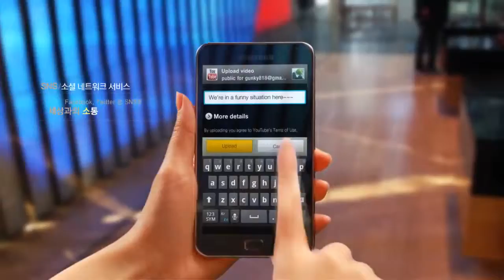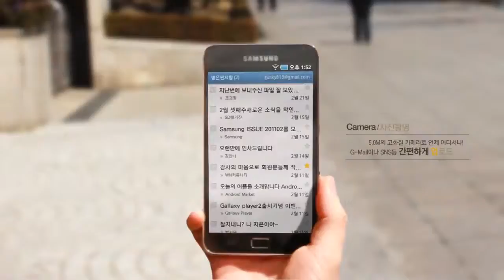Samsung Galaxy Player 70 Official Commercial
- Permission to use granted by Samsung Germany - http // - The official south korean commercial of the new Samsung Galaxy Player 70 running Google Android